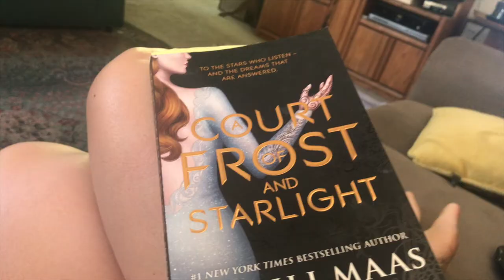Vlog // I Almost Ate A BandAid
Recovering from my road trip.

I'd also really appreciate it if you checked out my Etsy shop Butterfly Planner.

Keep In Touch:

Instagram ♥  thebutterflyplanner/